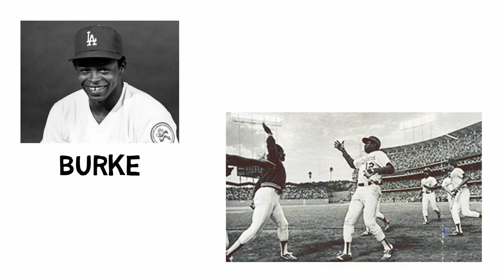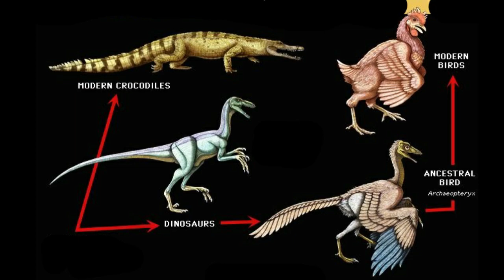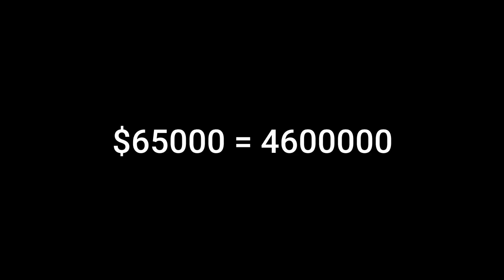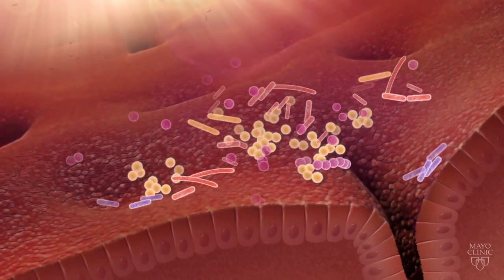बिना सर का मुर्गा 18 महीने तक जिन्दा रहा | 14 Amazing Facts | buzzeroff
Bizarre News! Have you ever heard about a headless-cock being alive for 18 months and enjoying life?

Real facts for your niche.